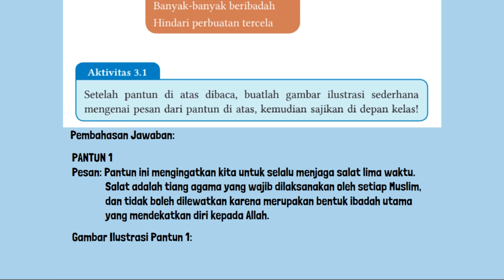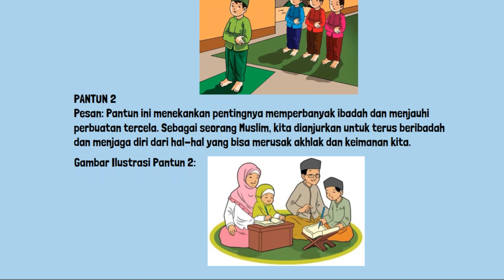Kunci Jawaban PAI Kelas 7 Halaman 53 Kurikulum Merdeka Aktivitas 3.1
Kunci Jawaban PAI Kelas 7 Halaman 53 Kurikulum Merdeka Aktivitas 3.1 Setelah pantun di atas dibaca, buatlah gambar ilustrasi sederhana mengenai pesan dari pantun di atas, kemudian sajikan di depan kelas!